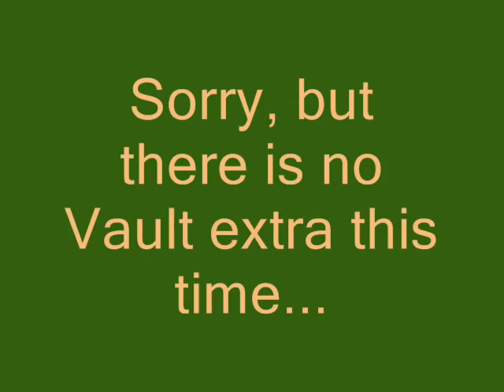Let's Play Bowja The Ninja 3: Ninja Kami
Yokai has stolen an evil amulet in which chubby red has to take to the Cave of the "Bull" to wisp away the evil spirits... yeah. I didn't make the game...